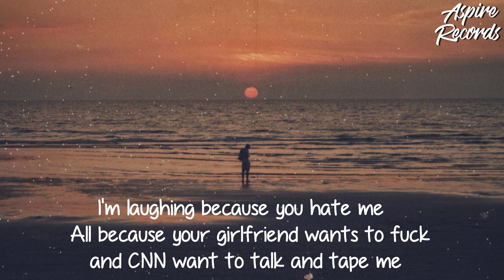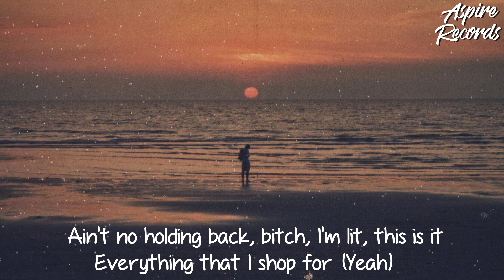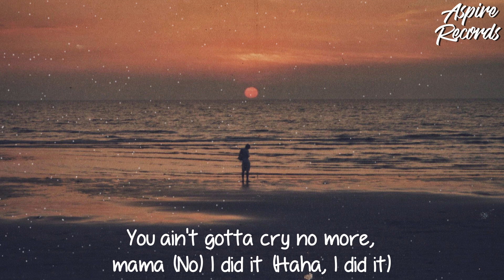Russ - MOMMA (Lyrics)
[Intro]
Yeah (Yeah, uh-huh)
Yeah (Yeah)
Every once in a while (Mhm)
You gotta unjade and just (Mhm)
Shake the snow globe (Yeah, c'mon)

[Chorus]
You ain't gotta cry no more, mama (No)
I did it (Haha, I did it)
And we don't gotta chase our dream no more, mama (Why?)
We live it (One more time)
You ain't gotta cry no more, mama (Yeah)
And we don't gotta chase out dream no more, mama
We live it (Yeah)

[Verse 1]
Smoking weed while on ATVs while driving past the camels (Uh)
My mama's Instagram account looks like the travel channel (Facts)
Pyramid snapping from hearing me rapping (Haha), it happens
No obstacles because my face starts steerin' me past 'em (C'mon)
I'm laughing because you hate me (Haha)
All because your girlfriend wants to fuck and CNN want to talk and tape me (Yikes)
It's crazy, I'm disregarding you
My mama's advice is energy wise, that I should put it on you
You can't get to me like nana's secret recipes
I'm somewhere on a yacht, tequila shots around the seven seas
Memories over money (Yeah), liquor over beer
If you can see it from the front you know its bigger in the rear
Yeah, you know it's fat (Know it's fat)
I like my women built like Doja Cat, I told her that
Ain't no holding back, bitch, I'm lit, this is it
Everything that I shop for (Yeah)
I bought my mom the dream houses that she shopped for, yeah

[Verse 2]
I'm well-protected, well-dressed, well-invested
With a classic debut that's why I still rock the necklace (Yeah)
Still fuck my ex-bitch, don't worry, it be random
I can't help it, dawg, pussy hits different in the mansion (Ha)
Santorini tanning (Yeah), mama order baclava
Frank is out here introducing people to the octagon (Yeah)
I'm just trying to not piss off my neighbors and the soccer moms
I'm adding basketball courts and pools for the ambiance (Sheesh)
Let me live, I'm twenty-six I'm on some rich shit
Models pulling up, we getting drunk, I made us gimlets
Write 'em off as business expenses, I'm pensive
'Cause when she say she fucks with me, I can't tell if she meant it (Tell the truth)
Fuck it (Fuck it), the whole city had it (True)
Gary Vee hitting me, new investments, I throw fifty at it (True)
It all hit me when I got the car, Nipsey once was beast
Told me Alicia Keys told em' that my mom's pretty (Yeah, yeah)